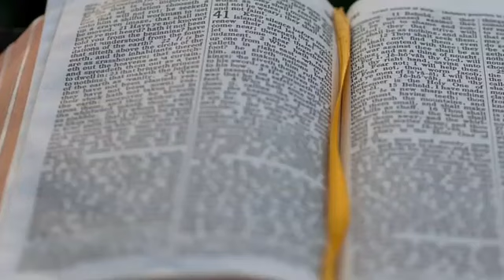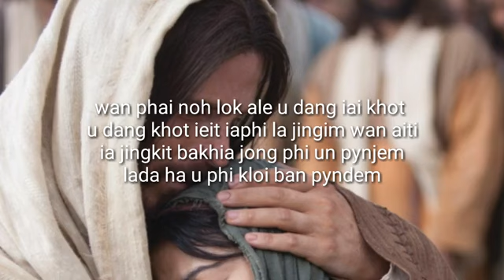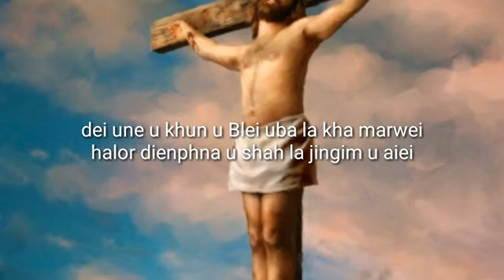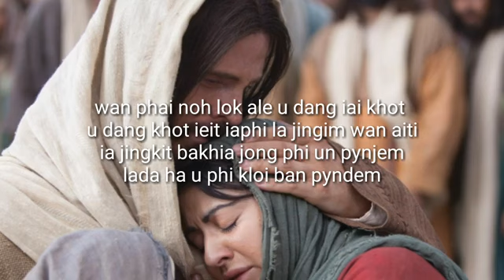wan sha u Jisu u dang iai khot gospel song khasi